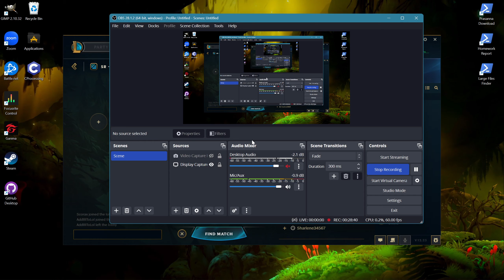Heroes of the Storm gameplay [Artanis]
I was shocked to see a 70% dislike ratio on a video titled "Garden of Terror Update" that was released by the official HotS YouTube channel 4 years ago. I'm not sure why I didn't watch it back then, but was glad I didn't as you'll get to hear my first impressions real-time in this video. Suffice to say, my feelings towards the change, like almost everyone else, was mostly disappointment. It's even sadder then that my favourite map used to actually be Garden of Terror because I love the coziness of the lush and vibrant jungle filled to the brim with life. Now, it's just a couple of seed guardians every few minutes. Controlling the Garden Terror was pretty fun too, but colour me surprised when Dragon Shire didn't get updated.